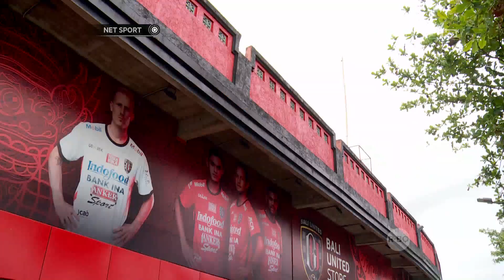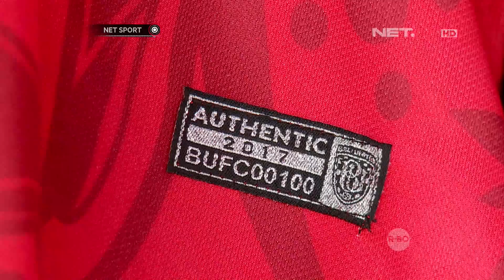Jersey Irfan Bachdim dan Stefano Lilipaly Paling Laris di Store Resmi Bali United